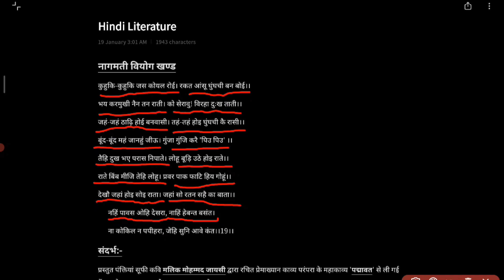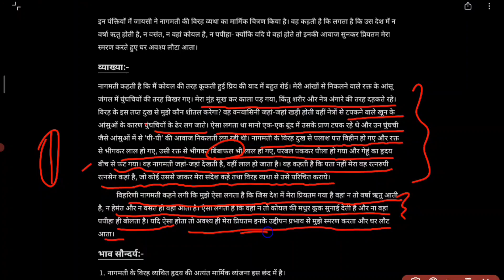नागमती विरह वर्णन भाग 10|| पद्मावत|| मलिक मोहम्मद जायसी@pihuacademy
Love_you_all_fam_memebrs🥰@pihuacademy